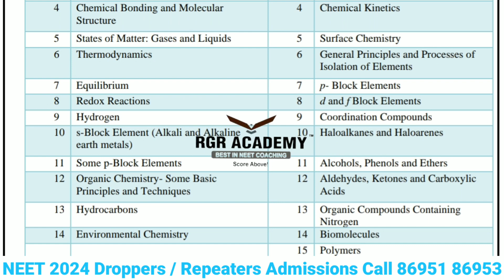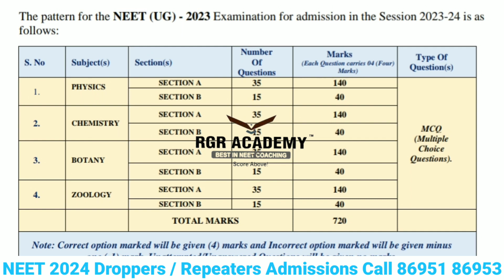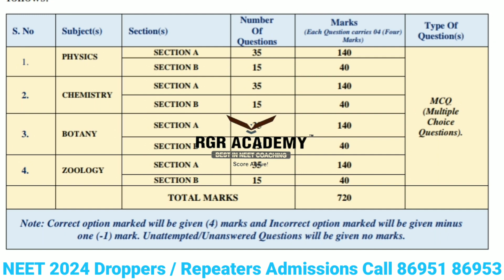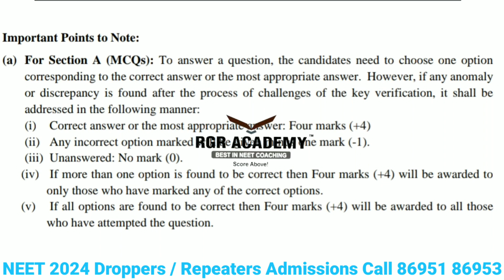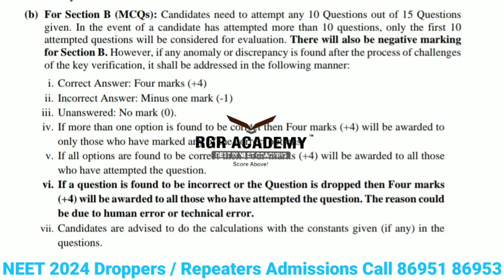|| Crack NEET with confidence: Understanding the syllabus and Exam Pattern ||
Welcome to our latest video on cracking NEET with confidence! In this video, we will be discussing the NEET syllabus and exam pattern in detail, so that you can prepare for the exam with ease and confidence. NEET is one of the most competitive exams in India, and it requires a lot of hard work and dedication to crack it. But with the right guidance and preparation, you can achieve your dream of becoming a doctor. In this video, we will be covering all the important topics that you need to know for NEET, including the exam pattern, the syllabus, and the marking scheme. We will also be sharing some tips and tricks that will help you to prepare for the exam more effectively. Whether you are a beginner or an experienced NEET aspirant, this video is perfect for you. So, sit back, relax, and get ready to crack NEET with confidence!